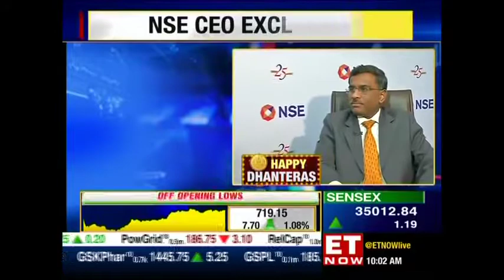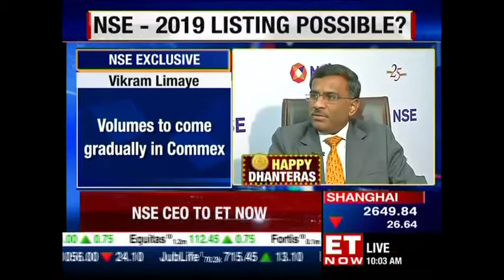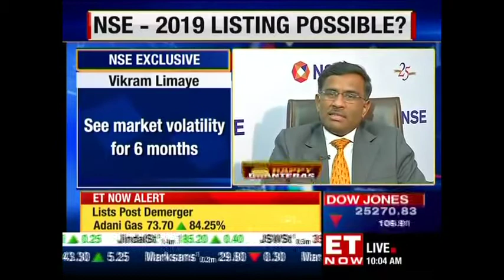Vikram Limaye, MD & CEO of NSE speaks to ET Now | Exclusive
Vikram Limaye, CEO of NSE speaks about the roadmap for shares and listing plans. "2018 has been a year of fulfilment", he said while speaking to ET Now. Listen in!